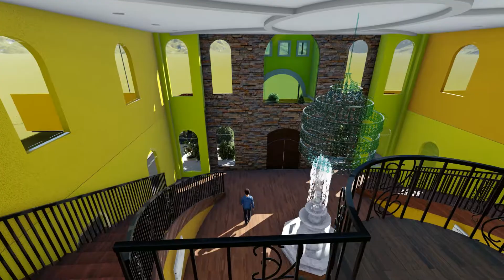SOUTH TRINIDAD PROJECT yellow